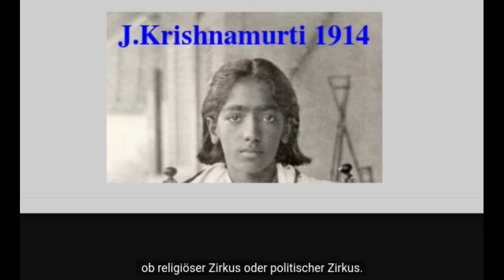"Wie willst du leben ?" J. Krishnamurti 1972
Der Grund-Irrtum der Menschheit (daraus entsteht alles menschengemachte Leiden):
"Ich denke" ist ein Irrtum, weil das Denken (auch) das Ich/Ego erzeugt. Das Ich ist eine Illusion.
Diese Illusion erzeugt Angst, daraus entsteht Hass, Trennung, Verbitterung usw...
Wenn genug Menschen das erkennen, entsteht Mitgefühl, Weltfrieden, eine
neue Gesellschaft und Miteinander. J.K.